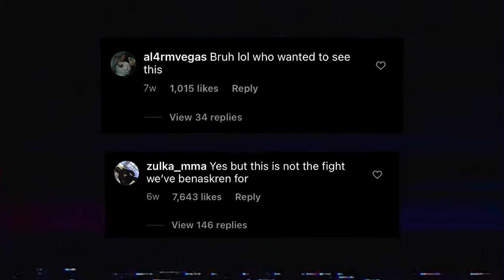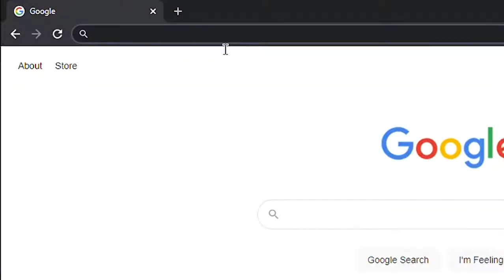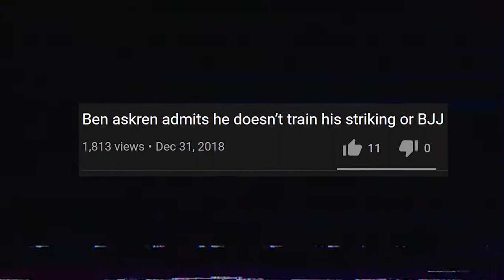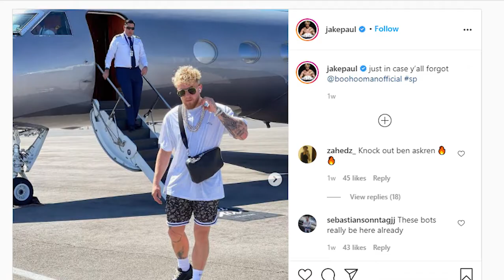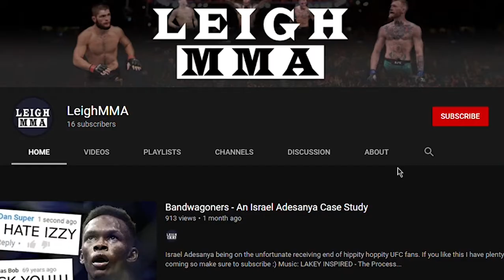Why Jake Paul KNOCKS OUT Ben Askren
Jake Paul vs Ben Askren, oh dear...
I really hope I'm wrong
Update: I was right :(